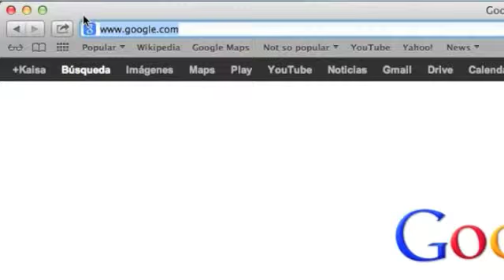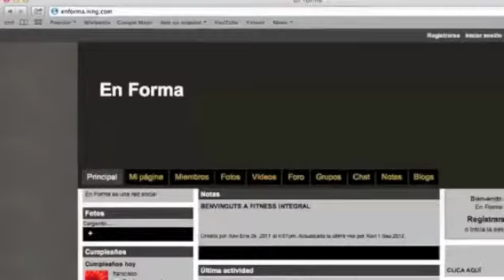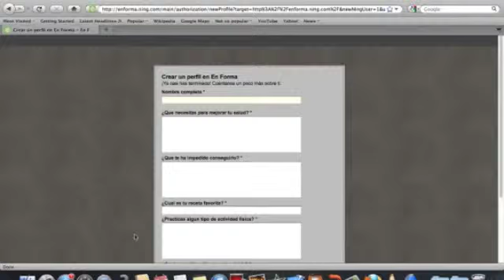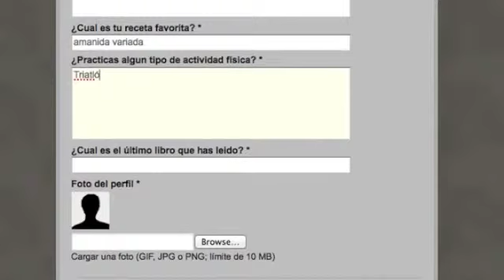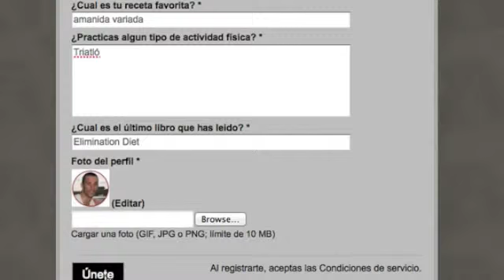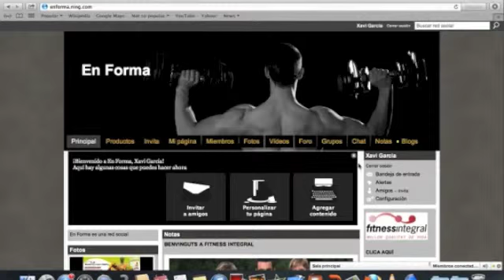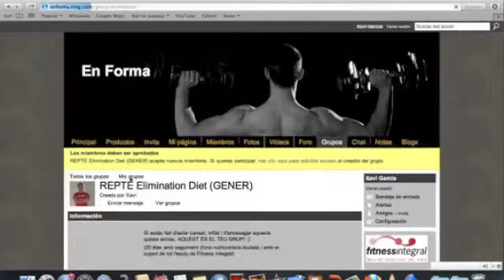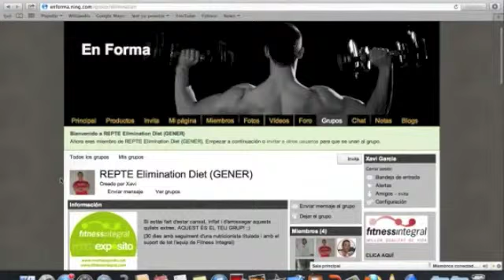Instrucciones RETO ED castellano